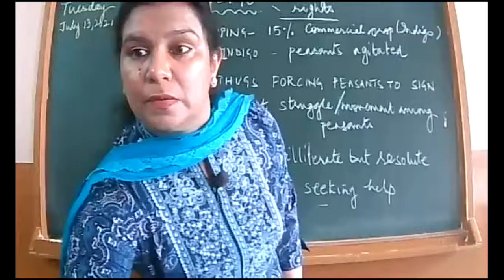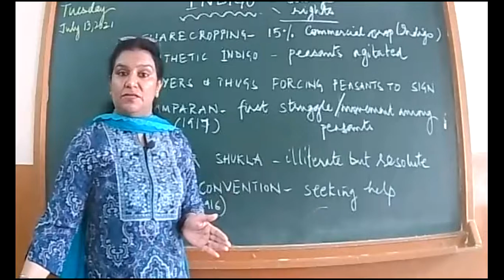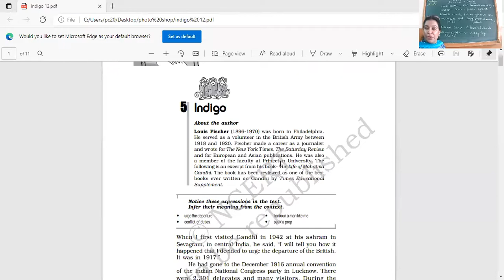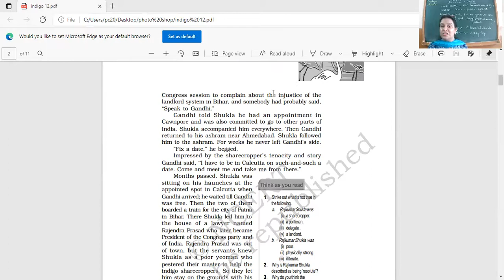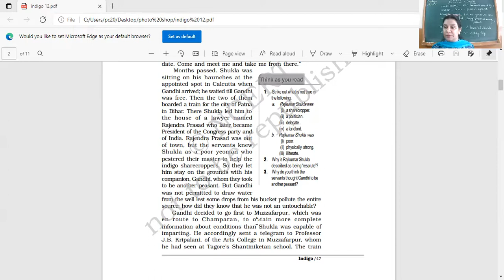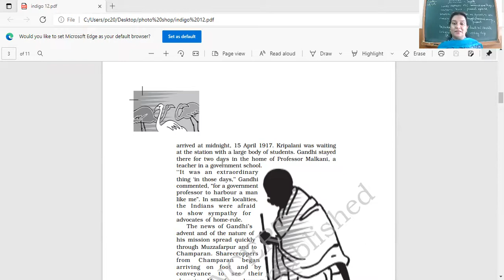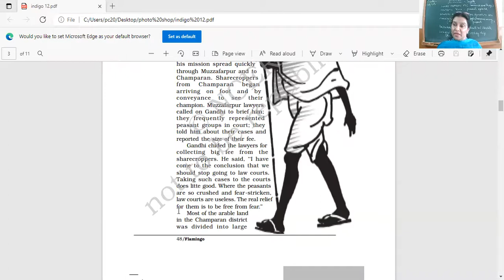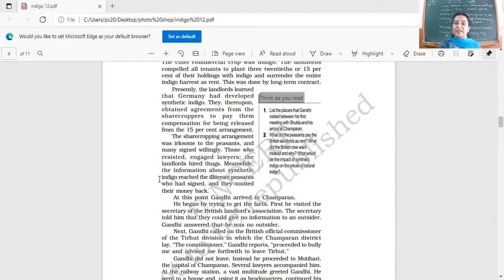XIIB ENGLISH 13 JULY